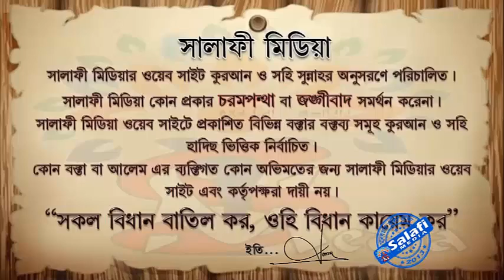মাস্ক পড়ে সালাত আদায় ঠিক কিনা ᴴᴰ┇ শাইখ জাহিদ আল মাদানী